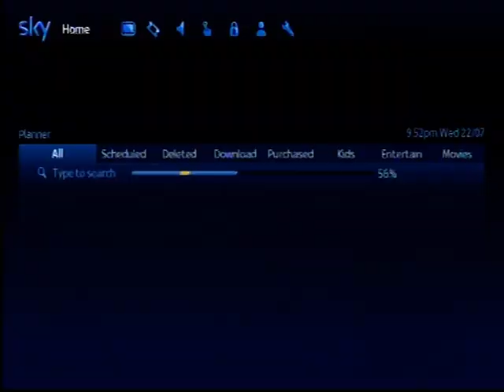2015 Connacht Football Final Mayo v Sligo